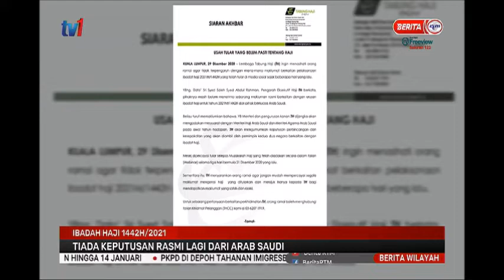29 DIS 2020 –BERITA WILAYAH-IBADAH HAJI 1442H/2021 TIADA KEPUTUSAN RASMI